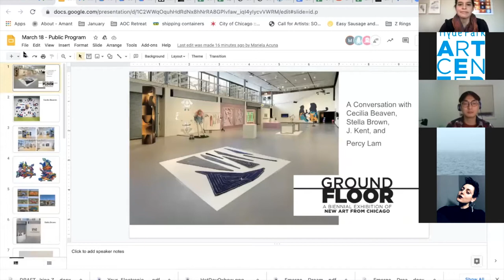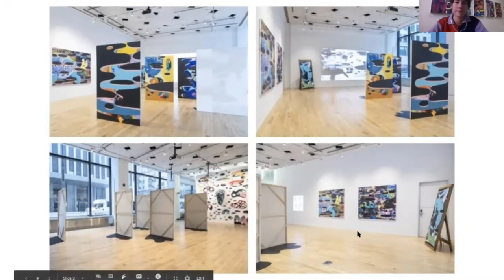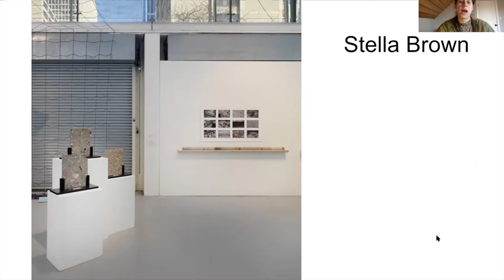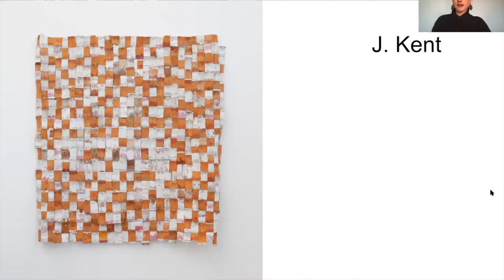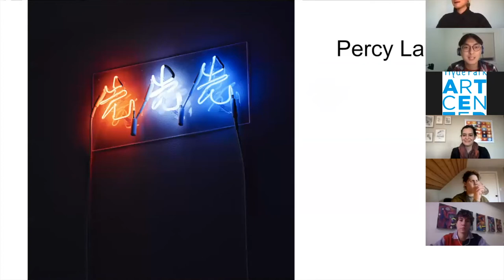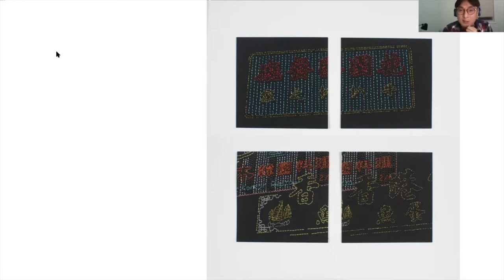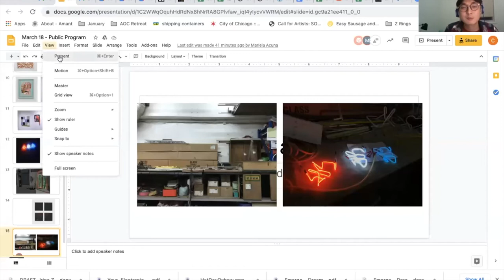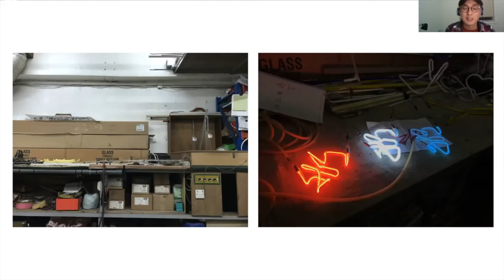Ground Floor: Excavating the Past and Present: A Panel Discussion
Ground Floor artists explore and discuss the ways in which their practices excavate the past and present to articulate personal mythologies and understand the legacy of our time. Cecilia Beaven and Percy Lam explore the visual culture of their homelands in order to celebrate and revive them to develop new narratives to carry these narratives into the future and avoid extinction. J. Kent and Stella Brown collect ephemera to make objects that speak about systems of consumption, value, and the changing landscape of the city.